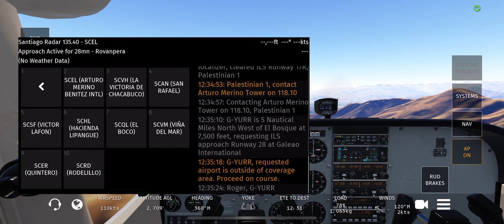Flying a Cessna in a busy Airport | Expert Server | Infinite Flight Simulator